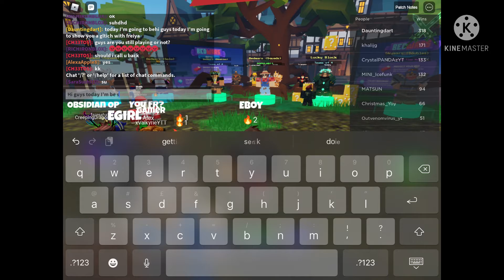Crazy glitch with frieya